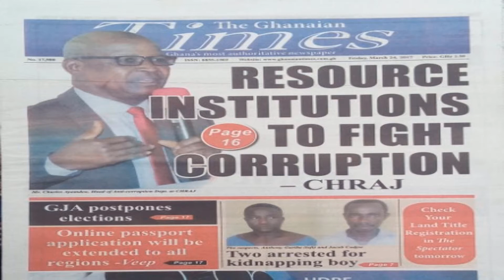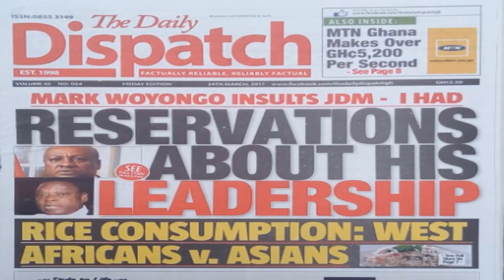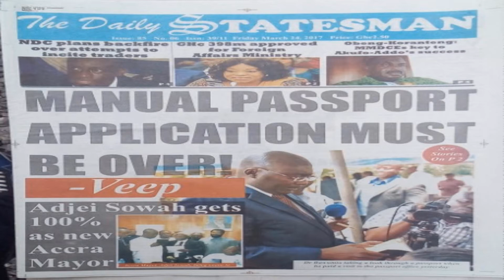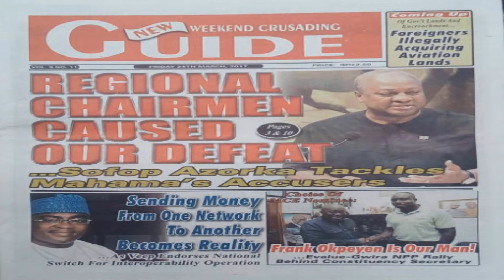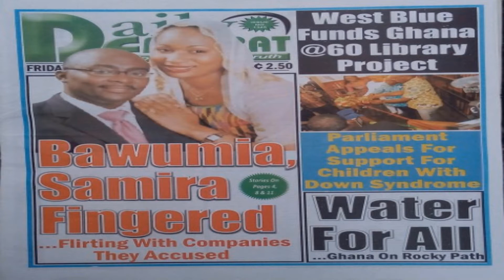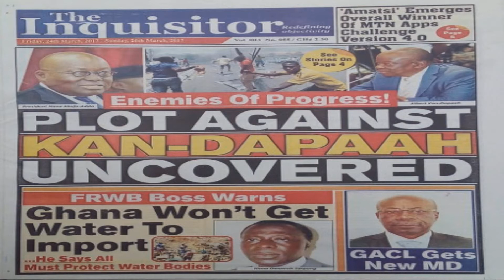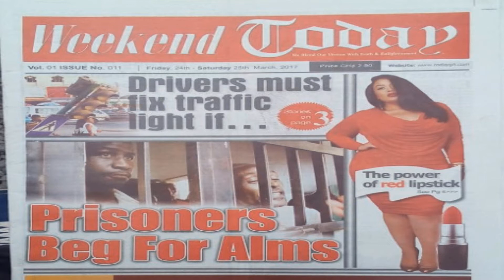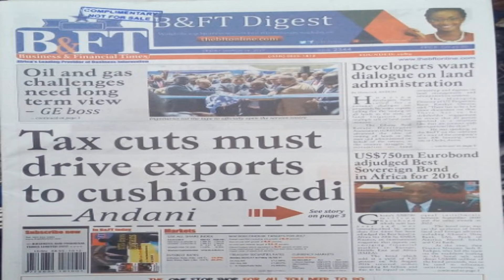GOOD MORNING GHANA ON METRO TV FRIDAY EDITION